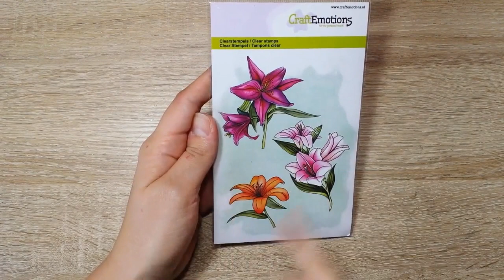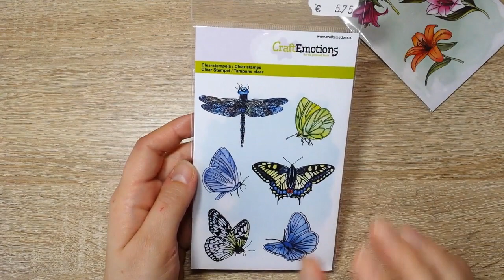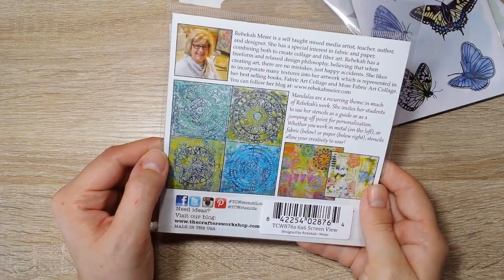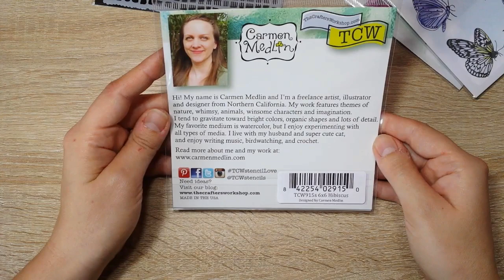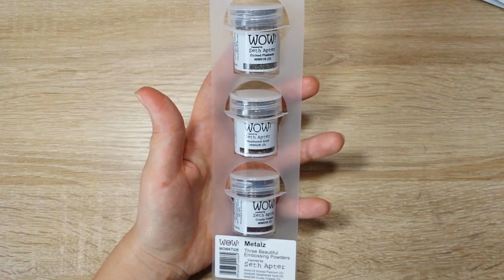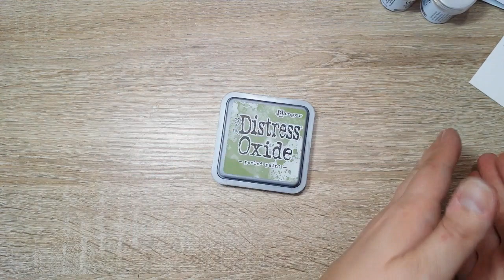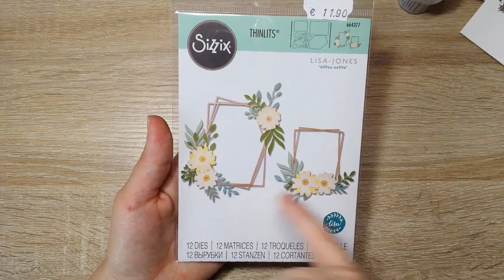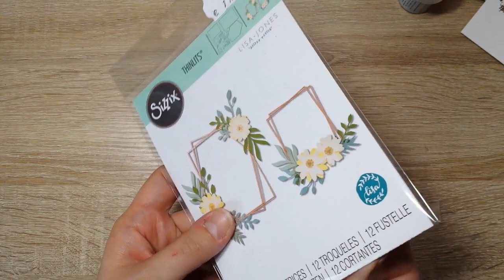Auspacken | Bestellung | little-eyelet | Ohrenpost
Lust zu stöbern?! ^-^
Kaufe etwas über diesen Link und eine kleine Provision geht an mich, ohne das du mehr bezahlst

- Unbezahlt Werbung -